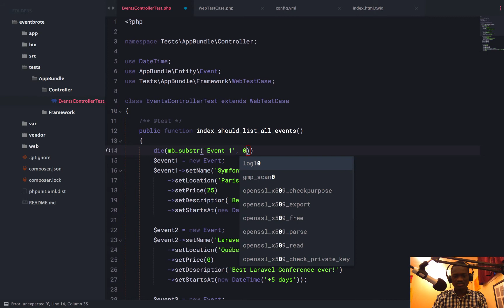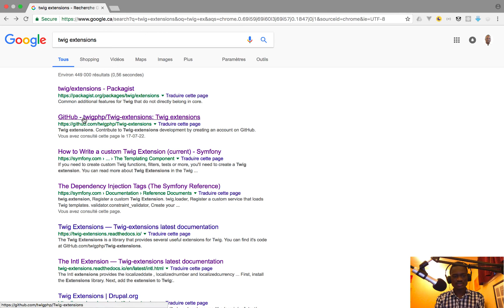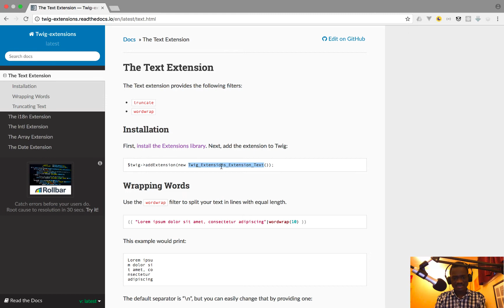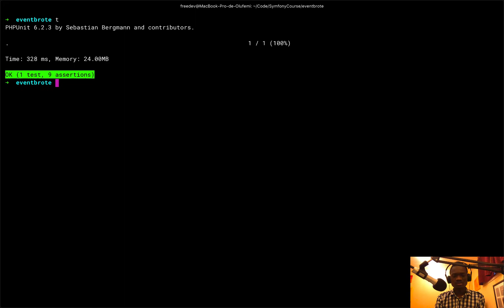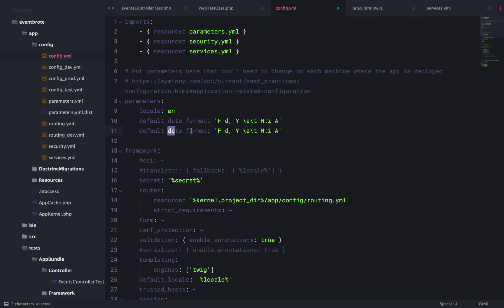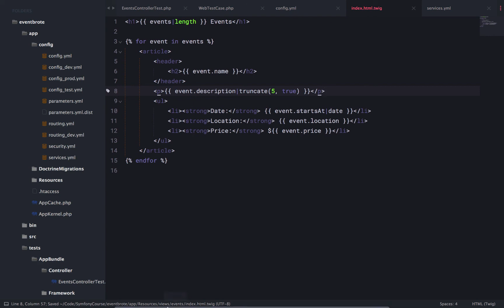Formation Symfony 3 - (10 - Le filtre truncate) - Test Driven Development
Le filtre truncate...